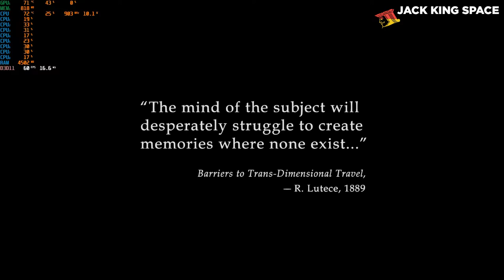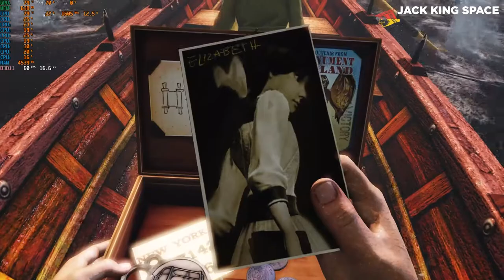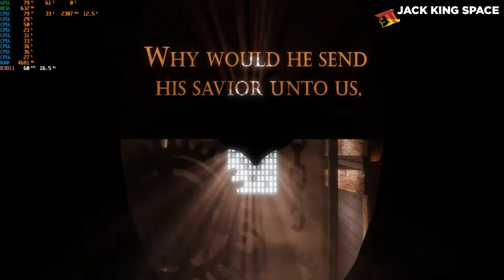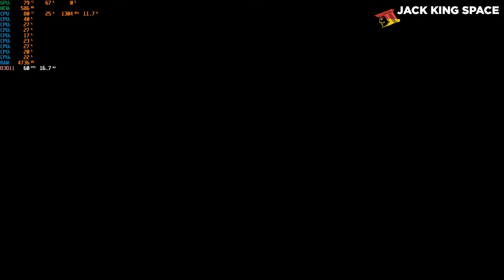BioShock 3 Infinite PC Gameplay First 10min - GTX 1650 JACK KiNG SPACE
BioShock Infinite is a first-person shooter video game developed by Irrational Games and published by 2K Games. It was released worldwide for the Microsoft Windows, PlayStation 3, Xbox 360, and OS X platforms in 2013, and a Linux port was released in 2015. Here the First 10min of Bischock Infinity on my GTX 1650 !

Bioshock infinite system requirements
OS: Windows Vista Service Pack 2 32-bit
Processor: Intel Core 2 DUO 2.4 GHz / AMD Athlon X2 2.7 GHz
Memory: 2GB
Hard Disk Space: 20 GB free
Video Card: DirectX10 Compatible ATI Radeon HD 3870 / NVIDIA 8800 GT / Intel HD 3000 Integrated Graphics
Video Card Memory: 512 MB

JACK KING SPACE is a gaming channel only posting the first 10 minutes of gaming release. This channel content Videos recorded on my PC and Playstation 4 Pro. If you need to watch The first 10min of gameplay releases this channel is the best channel for you. Gameplay videos were edited into 10-minute clips and also uploaded with a creative common category. Worldwide content creators can use my gameplay videos for their projects. Anyone can use my gameplay clips for your videos, please give me a credit. This channel covers up upcoming games and old games. These channel video clips were edited by using adobe premiere pro. game loading and starting menu scenes are removed to get a unique experience for viewers.